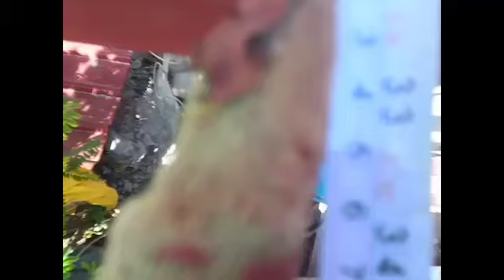MGA SUKAT NG STEEL TRUSSES AT BULADA | JR kaDIY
Narito ang mga sukat ng steel trusses at bulada para sa terrace!

Intro: All Night
Outro: Neon

THANK YOU, KADIY!

Find out the TRUTH about the Bible. for your spiritual needs!  Publications, videos, songs and more!